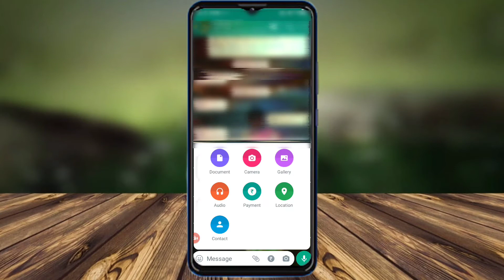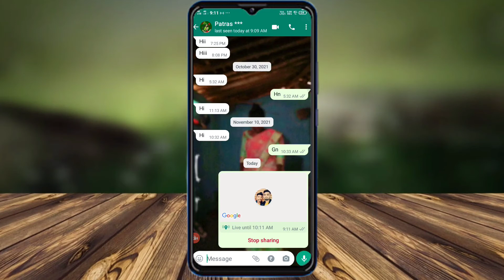how to live Location Send on whhatsup। व्हाट्सअप पर अपना लाइव लोकेशन कैसे भेजें 2022।whhatsuptrick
how to live Location Send on whhatsup। व्हाट्सअप पर अपना लाइव लोकेशन कैसे भेजें।whhatsuptrick,

हैलो दोस्तो अगर आप लोग को मेरा video  अच्छा लगे तो मेरा चैनल को S U B S C R I B E करना और LIKE COMMENT SHARE करना ना भुलें।༺꧁

                         Thanku

... दोस्तों अगर आपको ह‌‌मा‌‌री ये विडियो से आपको कुछ सीख मिली है , और विडियो अच्छी लग रही हैैं तो आप हमारे इस ||ThePK Tech।।

!!!...कृप्या कर इस बीडियो को किसी अन्य युटयूब चैनल मे न डालें...!!!

!!!... अगर आपको मेरे कौइ भी बीडियो से खेद है, तो हमें COMMENT करें...!!!